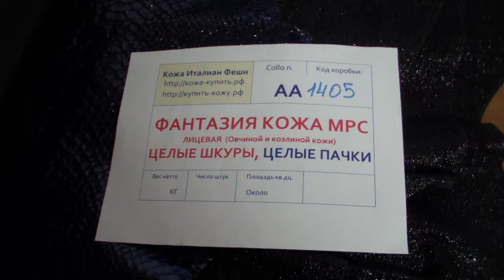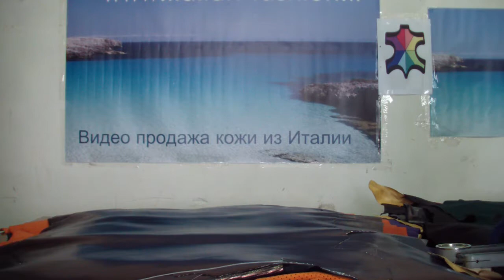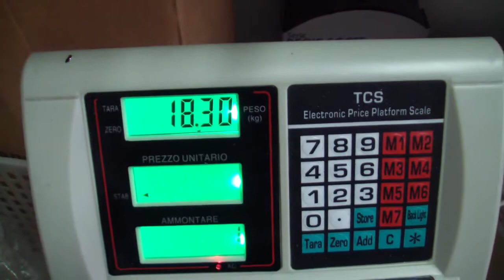Коробка № АА1405 - Фантазия МРС целые шкуры ЦЕЛЫЕ ПАЧКИ